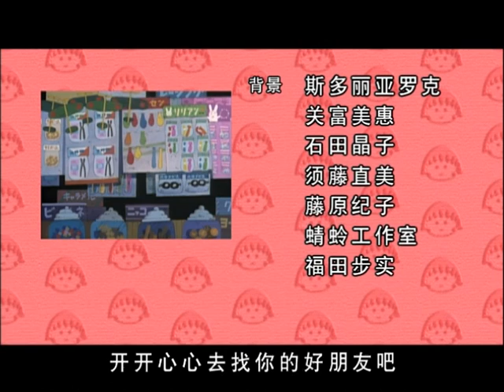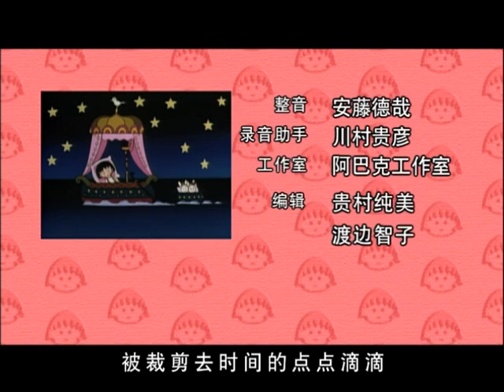櫻桃小丸子 #694 小丸子追赶失物／小丸子被魔鬼笑